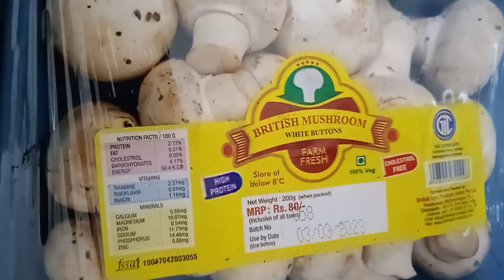மஷ்ரூம் கிரேவி இப்படி ஒரு முறை செய்து பாருங்க/#. different style of mushroomgravy/@PRSHomeStyle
hi friends,
in this video I I have to prepare a super gravy from mushroom.
It is very different style and prepare with tomato.
It is super combination of Chappathi, puri, idly and dosai